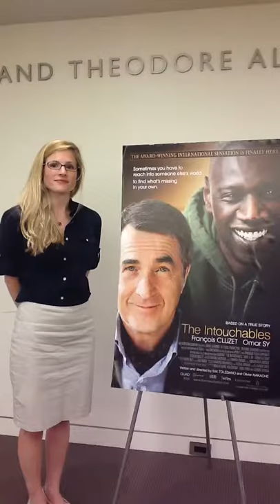"The Intouchables" - Jenny B. Boston Testimonial